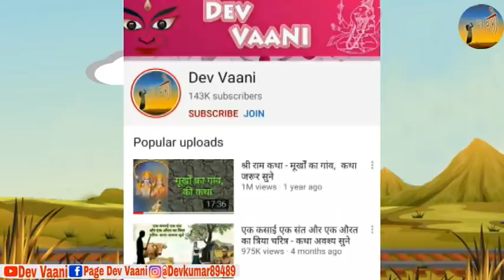चतुर चोर - कथा